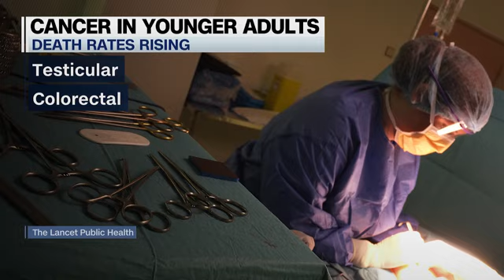Certain cancers are striking more young adults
Cancer has traditionally been thought of as a disease that affects older generations, but a new study suggests 17 cancer types are striking more young adults. In today’s Health Minute, Mandy Gaither has a look at the data & why experts say more research is needed.